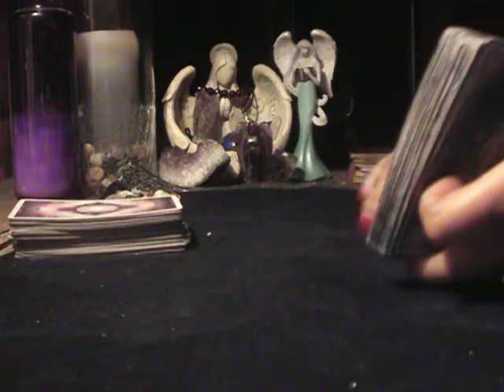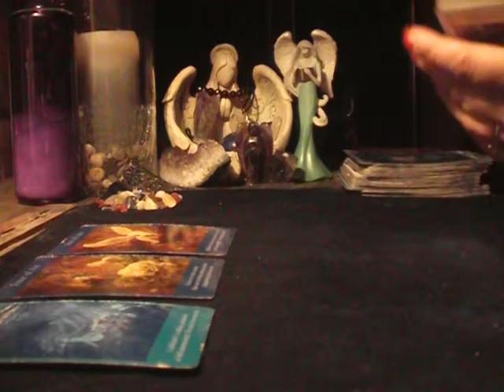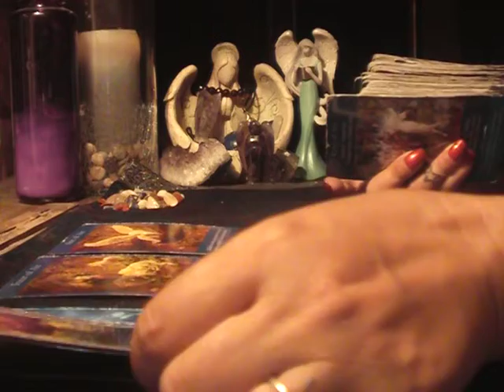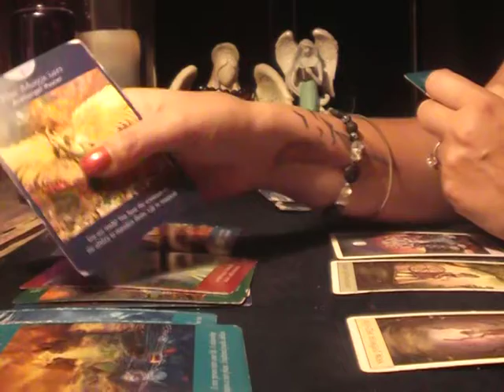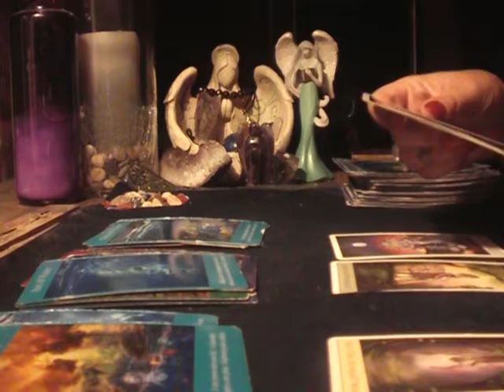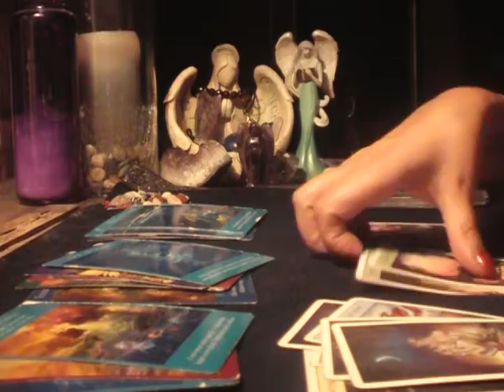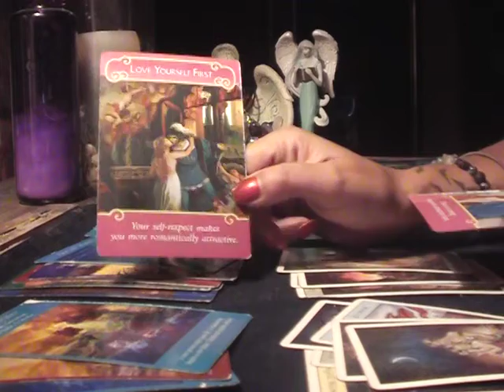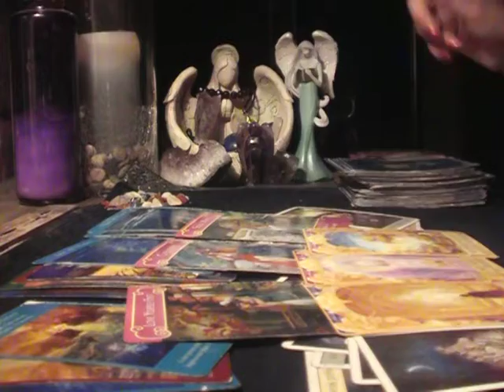Sagittarius Reading for June 🙏❤️ You are the Magician 🙏❤️